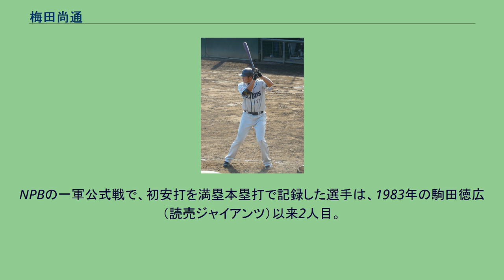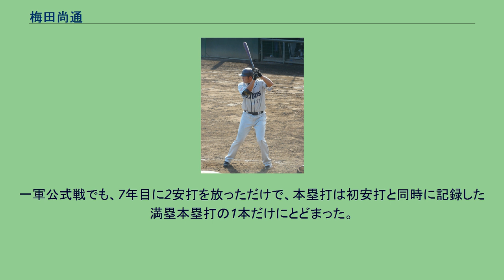梅田尚通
梅田 尚通（うめだ なおみち、1989年6月28日 - ）は、福井県鯖江市出身の元プロ野球選手（内野手、外野手）。
右投左打。
河和田小1年時に河和田スポーツ少年団で野球を始め、東陽中では鯖江ボーイズ（硬式）に所属。
中学時代から注目され、県外からの誘いも受けたが、野球名門校ではなく地元で文武両道の県立高校である鯖江高に進学。
鯖江高時代は甲子園出場はなく、3年の夏は県大会2回戦で早々と敗退し、全国的にはほとんど無名の存在であった。
投手・一塁手・遊撃手を兼任し、ドラフト指名は内野手としてだった。
2007年8月に北信越地区高校選抜としてハワイに遠征し、ハワイ島選抜、オアフ島選抜と5試合を戦った。
並み居る強打者の中で4番を任され、2試合目のハワイ島選抜戦でバックスクリーンに本塁打を放つなど、5試合中4試合で長打を放ってアピールした。
2007年のドラフト会議で埼玉西武ライオンズから5巡目で指名を受けたことを機に入団。
鯖江高校出身者では、2001年に大阪近鉄バファローズへ入団した牧田明久以来、7年振り4人目のプロ野球選手になった。
2008年から2013年までは、一軍公式戦への出場機会がなかった。
2014年には、5月5日の対東北楽天ゴールデンイーグルス戦の7回裏に、代打で一軍デビュー。
10月2日の対北海道日本ハムファイターズ戦（西武ドーム）に「7番・右翼手」として一軍公式戦初のスタメンに起用されると、2回裏の第1打席で新垣勇人から放った一軍初安打が満塁本塁打になった。
NPBの一軍公式戦で、初安打を満塁本塁打で記録した選手は、1983年の駒田徳広（読売ジャイアンツ）以来2人目。
66試合に出場したイースタン・リーグ公式戦でも、打率（.280）と本塁打（8本）で自己最多記録、打点（27打点）で自己タイ記録を残すなど好調だった。
2015年には、春季キャンプで一軍メンバーに抜擢されたが、公式戦の開幕を一軍で迎えられなかった。
開幕後は、イースタン・リーグ公式戦88試合に出場。
しかし、打率.211、2本塁打、23打点と再び低迷したほか、一軍公式戦への出場機会がなかった。
10月2日に球団から戦力外通告を受けたことを機に、現役を引退。
自身と同時に西武から戦力外を通告された林﨑遼・前川恭兵と共に、株式会社トラバース（かつてのチームメイトだったG.G.佐藤の実父が経営する測量会社）へ勤務。
2016年からは、千葉県内の地盤調査に携わるほか、佐藤が取り仕切る軟式野球のチームに参加する。
野手としては、糸井嘉男を彷彿とさせる大柄な左打者で、荒削りながらパンチ力のある打撃が武器。
高校時代には、投手としてストレートで最速145km/hを計測した。
遠投110mの強肩の持ち主であった。
入団6年目までは一軍昇格の機会がなかったため、シーズンが終わるたびに戦力外通告を覚悟したという。
一軍公式戦でも、7年目に2安打を放っただけで、本塁打は初安打と同時に記録した満塁本塁打の1本だけにとどまった。
梅田自身は、この本塁打について、現役引退の直後に「（西武時代の）8年間で唯一（一軍に）貢献できた。1本も打てずに引退する選手もいるので、1本打てて良かった。8年間で満塁本塁打1本だけだったので、自慢できるほどではないが、良い思い出にはなった」と述懐している。